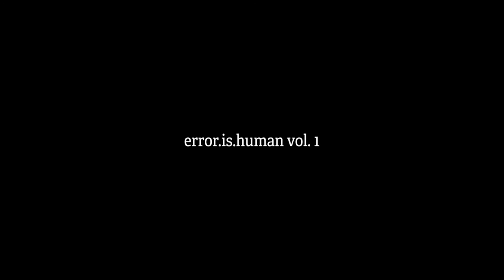error.is.human - awful.breed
Produced by Dj Static
Lyrics and vocals by Negash Ali
Mixed by Static
Master by ET Mastering

Credits:
Photo & Co-Director: Frederik Tranæs
Edit & Director: Thorbjørn Schwarz
Gaffer: Christian Lundqvist
Comp: Mikkel Lasalle
Grade: Daniel Rask & Anton Underbjerg
Producer: Anders Skeldrup